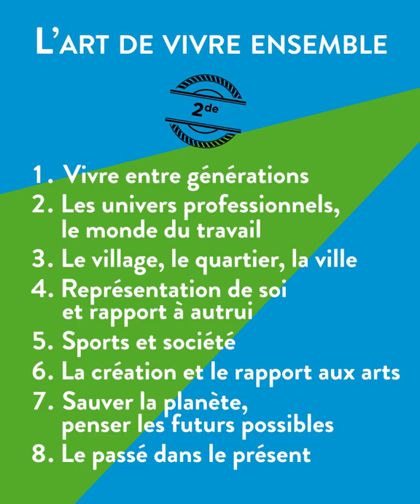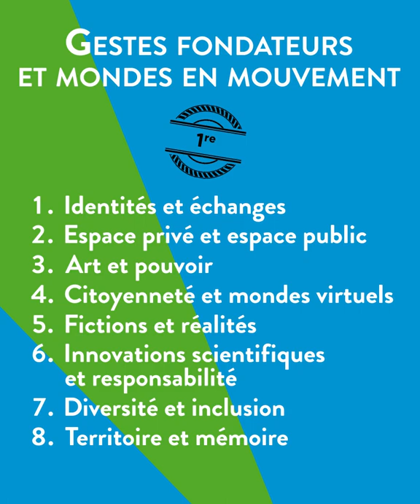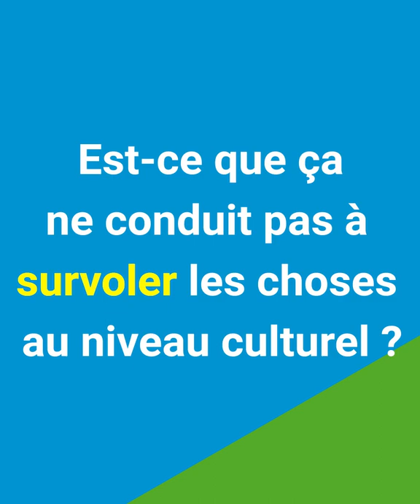Traiter les nouveaux axes culturels avec Fantastisch! Lycée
Danielle Monnet, co-auteure de la méthode et professeure au lycée, vous explique en images comment Fantastisch! Lycée, notre nouvelle collection d'allemand pour le lycée, traite les nouveaux axes culturels.

Pour plus d'informations, rendez-vous sur le site dédié à la collection